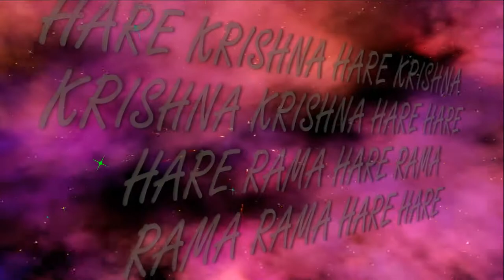28.06.2018 Snana Yatra Abhisheka ISKCON Dnipro Ukraine